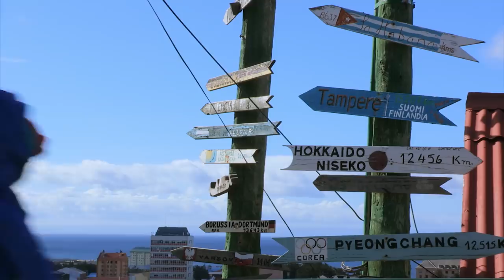Censo 2017 - Bodoque censista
Vea como Bodoque viaja por todo Chile en un solo día para realizar el Censo 2017.